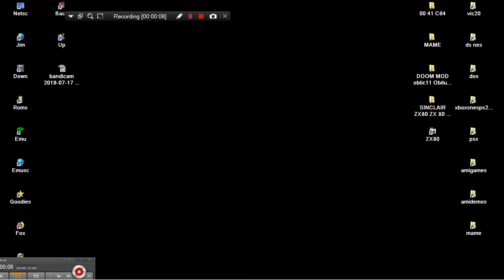ARCADE MACHINES MAME DEAD CONNECTION JAPAN 1992 TAITO CORPORATION